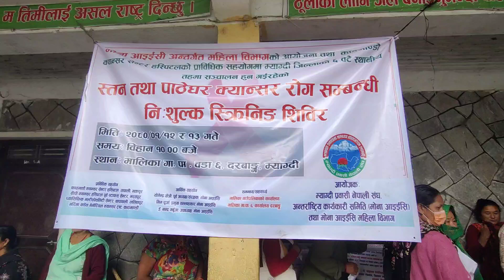‘पाठेघर जोगाउन पुरुषको पनि त्यति नै भूमिका हुन्छ’